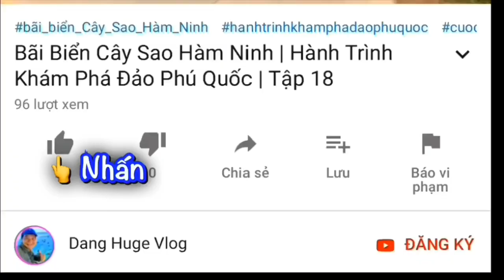Homestay Phú Huy Phú Quốc | Nhà Nghỉ Phú Huy (P1) | Dang Huge Vlog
Khách Du Lịch đến Phú Quốc nên chọn Homestay Phú Huy  (P1) bởi tính hấp dẫn tại nơi đây! Homestay ngay bãi biển, có bãi tắm và sân ngồi chơi, có vườn hoa, Phòng nghỉ giá rẻ, phòng đẹp có nhà vệ sinh riêng, phòng máy lạnh, phòng sạch sẻ, nhiều Phòng View Biển Đẹp. Đặc biệt có nhà ở trên cây và Nhà cho gia đình nghỉ dưỡng View Biển cực đẹp và Ngắm hoàng hôn tuyệt vời! Hãy đón xem phần tiếp theo nhé! Điện thoại HOMESTAY: 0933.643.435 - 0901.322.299
☞ ĐÂY LÀ KÊNH CHIA SẺ CỦA MR HUGE VỀ
Chủ Đề Đảo Phú Quốc Với Thông Tin Chính Xác, Thực Tế & Hữu Ích Đến Quý Bạn Xem:
1. BÃI BIỂN ĐẸP PHÚ QUỐC.
2. DU LỊCH PHÚ QUỐC GIÁ RẺ.
3. HOMESTAY, KHÁCH SẠN ĐẸP PHÚ QUỐC.
4. NHÀ TRỌ PHÚ QUỐC.
5. QUÁN ĂN NGON, NHÀ HÀNG PHÚ QUỐC.
6. CHỢ PHÚ QUỐC.
7. TOUR PHÚ QUỐC GIÁ RẺ.
8. CUỘC SỐNG PHÚ QUỐC.
▶ Quý bạn hãy luôn xem hết Video ủng hộ Kênh Dang Huge Vlog nhé! Để Dang Huge có động lực làm Video ngày càng hay hơn nữa! Cảm ơn rất nhiều!🤗
Mến chào!
THEO DÕI CÁC KÊNH CỦA MR HUGE:
▶ FanPage:
☞ Huge Life:
© Bản quyền thuộc về Dang Huge Vlog
© Copyright by Dang Huge Vlog ☞ Do not Reup